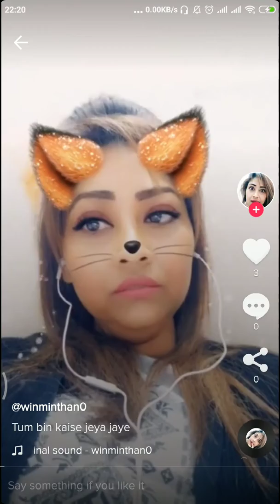দেকলে মাথা গুরে যাবে